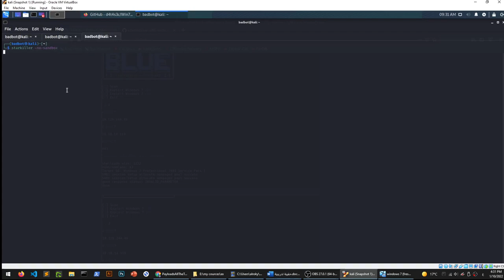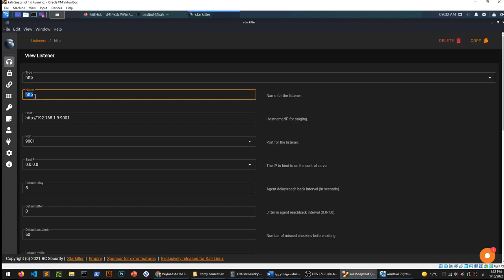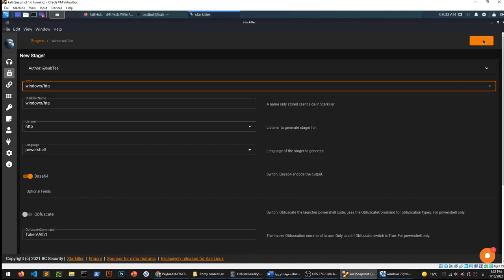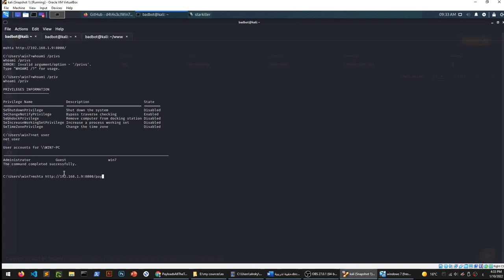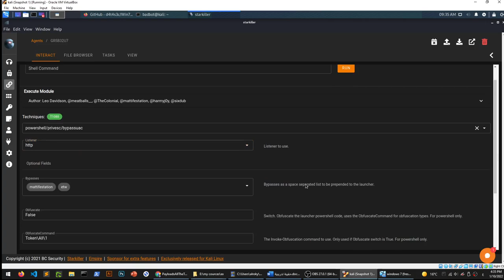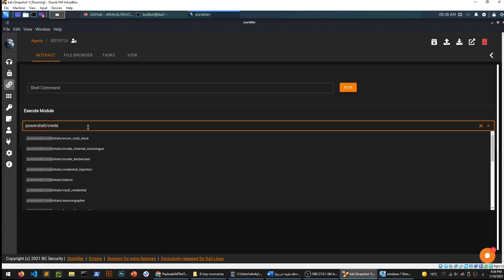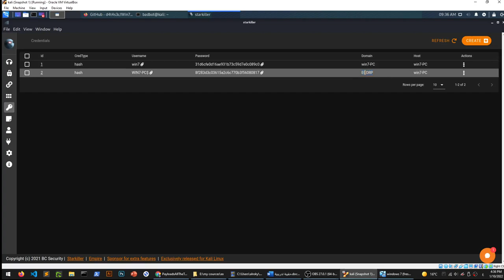Starkiller UAC Bypass | Powershell EMPIRE